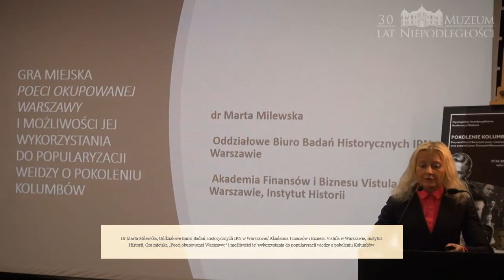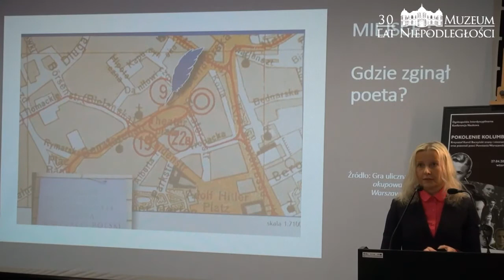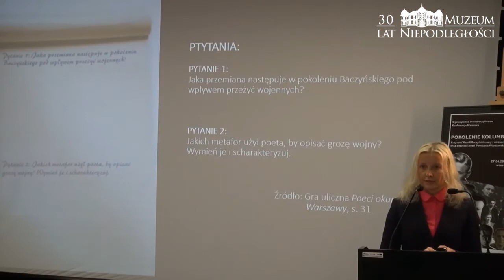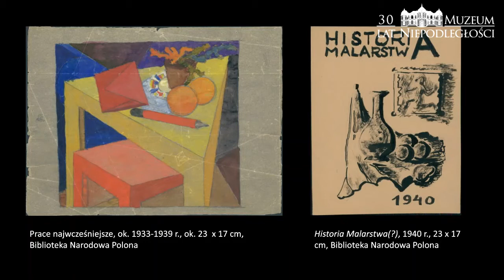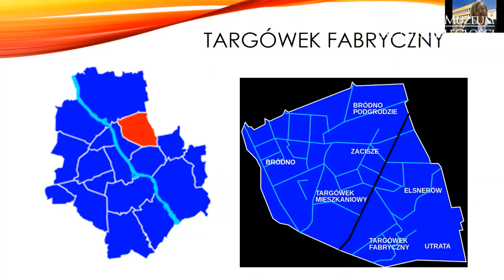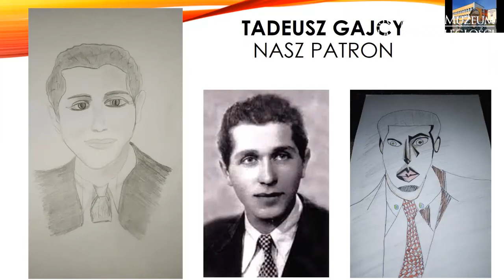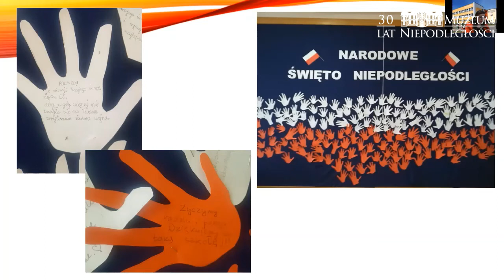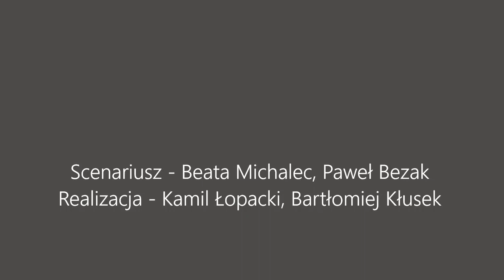Konferencja Naukowa Pokolenie Kolumbów. Krzysztof Kamil Baczyński. Część II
Ogólnopolska Interdyscyplinarna Konferencja Naukowa Pokolenie Kolumbów. Krzysztof Kamil Baczyński znany i nieznany oraz pozostali poeci Powstania Warszawskiego.

W roku 2021 przypada 100. rocznica urodzin Krzysztofa Kamila Baczyńskiego, warto zatem przypomnieć postać tego Poety-Żołnierza oraz innych młodych twórców pokolenia „Kolumbów rocznika 1920”. Zalicza się w Ich poczet nie tylko uczestników Powstania Warszawskiego: Józefa Szczepańskiego, Tadeusza Gajcego, Zdzisława Stroińskiego, Romana Bratnego, Krystynę Krahelską, Annę Świrszczyńską, Witolda Zalewskiego, Bohdana Czeszko czy Mirona Białoszewskiego, ale również Andrzeja Trzebińskiego, Tadeusza Różewicza, Gustawa Herlinga-Grudzińskigo, Lecha Bądkowskiego, Tadeusza Borowskiego, Annę Kamieńską, Józefa Hena. Prawie wszyscy przystępowali do matury w 1939 roku. Ich losy potoczyły się różnie, różne były też doświadczenia z lat, na które przypadła Ich młodość. Pragniemy nie tylko uczcić Ich pamięć i przypomnieć dokonania literackie, ale też spojrzeć wstecz z nieco szerszej perspektywy, przez pryzmat całego szeregu dziedzin: historii, socjologii, psychologii, literaturoznawstwa, kulturoznawstwa czy filozofii.